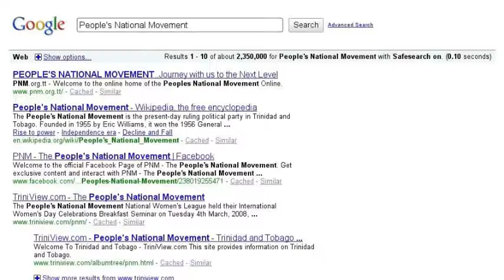PNM will win